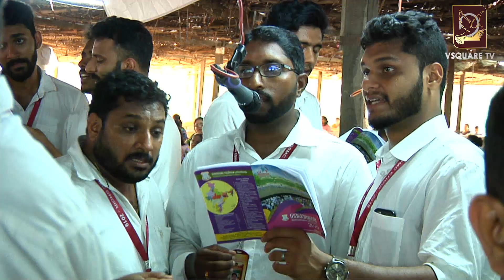Paarkum Nadhanodu Koode | പാര്‍ക്കും നാഥനോടുകൂടെ | 124th Maramon Convention 2019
പാര്‍ക്കും നാഥനോടുകൂടെ | Paarkum Nadhanodu Koode | 124th Maramon Convention 2019  ലെ മികച്ച ഗാനങ്ങളിൽ ഒന്നായ ഈ ഗാനം മാരാമൺ കൺവെൻഷൻ ഗായക സംഘത്തോടൊപ്പം നമുക്കും ചേർന്ന് പാടാം

To bring you a lot of beautiful songs sung in the field of Christian devotional songs
For the past 14 years, we have been able to reach the hearts of the people through vsquaretv through Convention LIVE STREAMING and everyone's favorite songs, whether old or new.